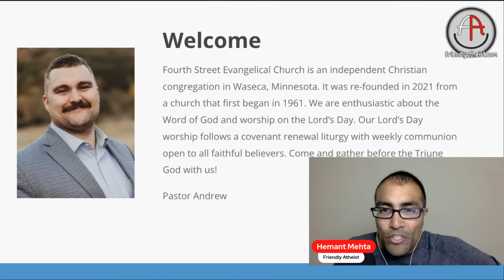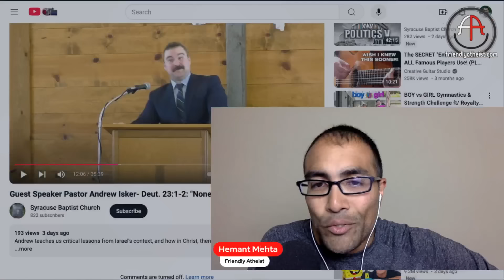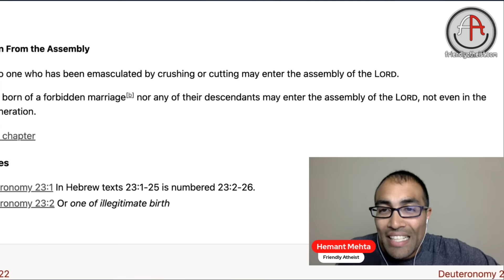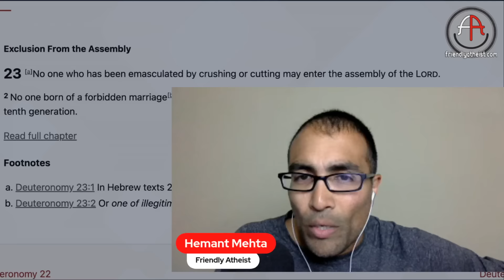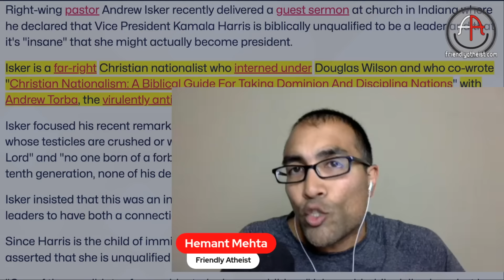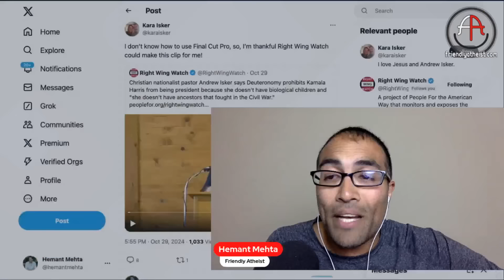Pastor falsely claims Kamala Harris can't be president because her parents immigrated here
Pastor Andrew Isker says Kamala Harris can't be president because she doesn’t have biological children and her ancestors didn’t live in this country.

Those are awful arguments with no backup in the Constitution. Making things worse, Isker based his claims on two Bible verses that you need to see to believe.